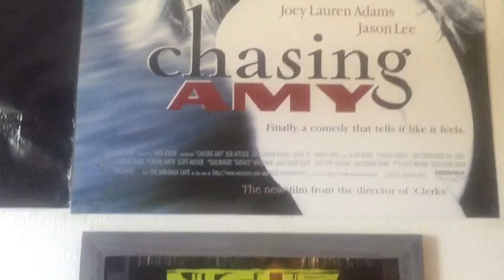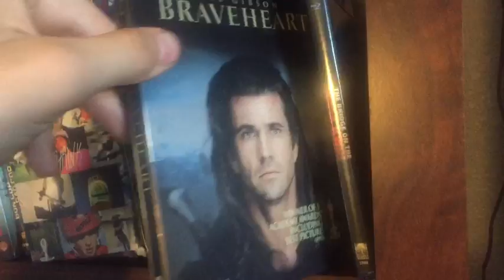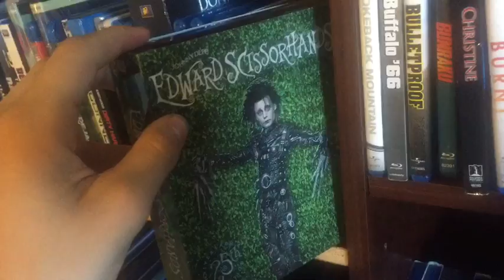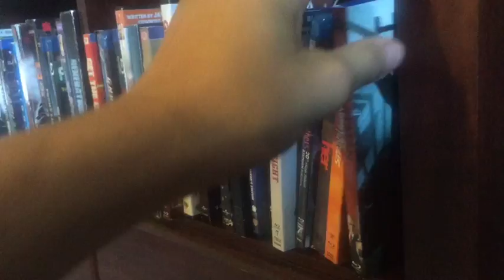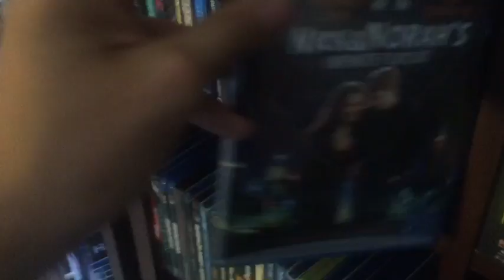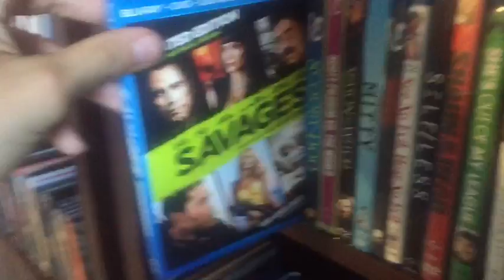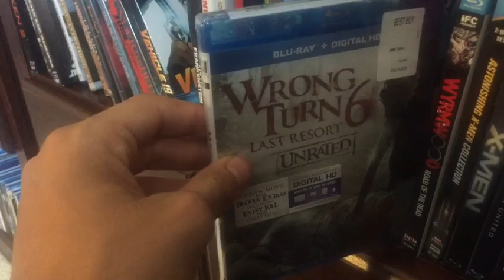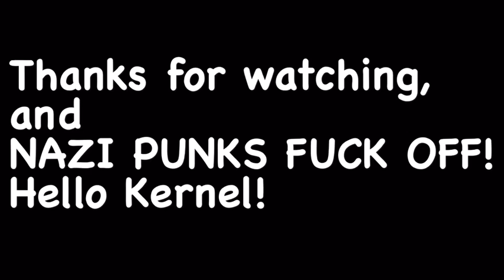Complete Bluray Collection & Movie Room tour.